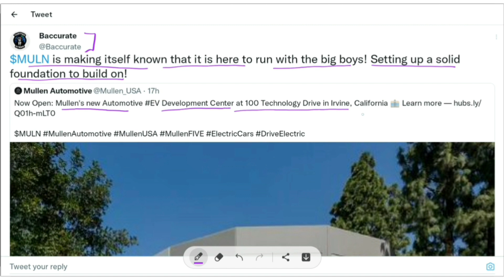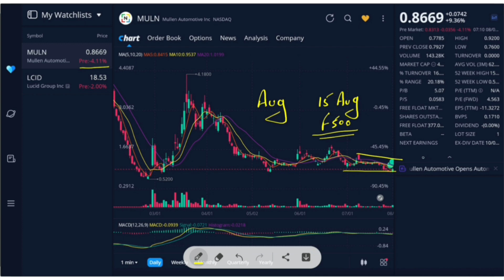MULN 2 upcoming catalysts in August | Multiple locations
muln,
muln stock,
mulan,
muln stock prediction,
muln stock analysis,
mulan songs,
mulan make a man outta you,
mulan full movie,
mulan reflection,
muln stock news,
muln stock live,
muln stock today,
muln news,
muln today,
mulan live,
muln cars,
mulan interview,
mulan car,
mullen automotive,
muln amazon,
mulan analysis,
muln ask me anything,
mullen automotive stock,
mullen automotive news,
mullen automotive car,
mullen automotive ceo interview,
mullen auto,
mullen automotive stock price prediction,
al mulk,
amc muln,
muln technical analysis,
muln stock technical analysis,
mulan live action,
zoran a szerelemnek mulnia kell lyrics,
a szerelemnek mulnia kell,
mulnak a gyermekevek akkordok,
zoran a szerelemnek mulnia kell,
muln benzinga,
muln battery,
muln benzinga interview,
muln breaking news,
muln battery results,
mullen blimp,
muln bbig,
mulan battery,
mulan battery test,
mulan buyout,
benzinga muln,
benzinga muln interview,
ban muon hen ho,
benzinga muln ceo,
benzinga live muln,
should i buy muln stock,
is muln stock a buy,
muln stock benzinga,
muln ceo,
muln ceo live,
muln car review,
muln company,
mulan christina aguilera,
muln call option,
mulan clips,
mulan cartoon full movie,
mulan cuts her hair,
mulan cartoon,
muln market cap,
muln charlie,
cancion mulan,
muln dilution,
muln david,
muln deal,
muln dd,
muln stock forecast,
main squeeze,
muln stock price target,
true demon muln,
muln earnings date 2022,
muln test drive,
muln earnings date,
why is muln stock dropping,
is mulan done,
muln stock true demon,
canciones de mulan,
muln earnings,
muln ev,
muln ev car,
muln ev battery,
mulan elon,
muln stock earnings,
muln earning report,
muon em la,
mulan stock en español,
muln fortune 500,
muln fox news,
muln f500,
muln factory,
muln forecast,
mullen five ev,
mullen five,
mullen five ev crossover,
mullen five test drive,
mullen freestyle,
hells trading floor muln,
muln sec filings,
muln godpill,
mulan gamma squeeze,
godpill muln,
muln hindenburg,
mulan honor to us all,
mulan hernandez,
mulan huns attack,
mulan huns,
mulan hombres de accion,
mulan haircut,
mulan haircut scene,
mulan honor to us all lyrics,
mulan honor to us all chinese,
hootmoney muln,
hindenburg muln,
mulan history,
mulan i'll make a man outta you,
mulan i'll make a man outta you lyrics,
mulan intro,
mulan in 60 frames,
mulan ii,
mulan instrumental,
mulan is found out,
mulan i wanna be like other girls lyrics,
mulan i'll make a man,
mulan in chinese,
what is muln stock,
muln stock ceo interview,
muln stock interview,
muln investigation,
muln investors take a look at this,
i support bamcef mulnivasi,
muln johnny love,
mulan june 27,
muln stock jonny love,
muln stock johnny love,
j mulan,
j mulanchi nave,
j manjanna,
johnny love mulan,
jonny love muln,
jessie j mulan,
manoj j mulani,
j varun mulanchi nave marathi new,
j akshara varun mulanchi naave,
j j bittenbinder john mulaney,
will knowledge muln,
mulan let's get down to business,
mulan loyal brave true,
mulan lesson number one,
mulan leaves home scene,
mulan lyrics,
mulan lea salonga,
mulan lexie liu,
mulan live action i'll make a man outta you,
mulan last scene,
mulan little brother,
muln stock live stream,
mulan live stream,
muln stock long term,
muln latest,
mulan live trading,
muln moon market,
muln monday,
mullen mullen,
mulan matchmaker,
mulan movie,
mulan mushu,
mulan mountain scene,
mulan music,
mulan metal cover,
mulan man,
moon market muln,
milton todd ault iii muln,
modern mulan,
mullen automotive inc. (muln),
stock moe muln,
to the moon mulan,
muln stock moon market,
muln stock monday,
mulan never give up,
mulan nostalgia critic,
mulan nos vas a brindar honor,
mulan now all of china knows you're here,
mulan nightcore,
mulan new movie,
mulan no matter how the wind howls,
mulan name scene,
mulan nugget sauce,
mulan nails,
nile muln,
muln option,
muln offering,
muln one,
muln stock options,
risk on mulan,
muln price prediction,
muln prediction,
muln price target,
mullein plant,
mullen pedal steel guitar,
mullen playground,
mullen podcast,
mullen pedal steel,